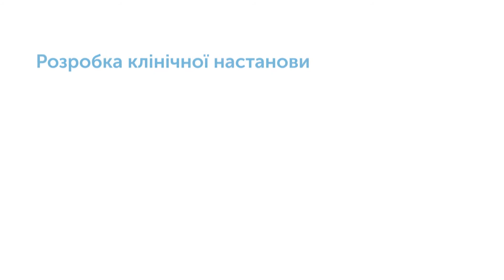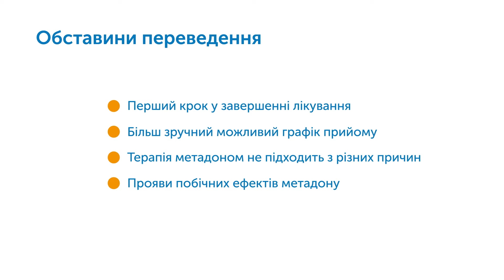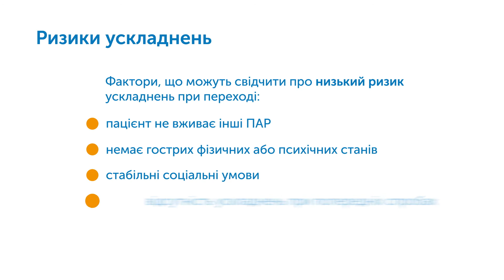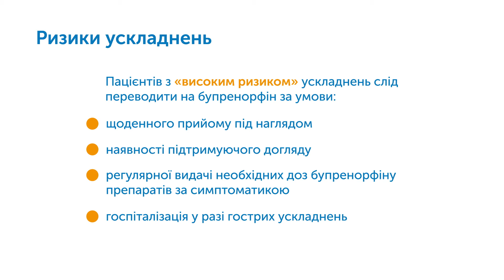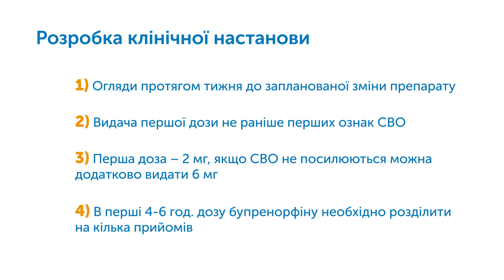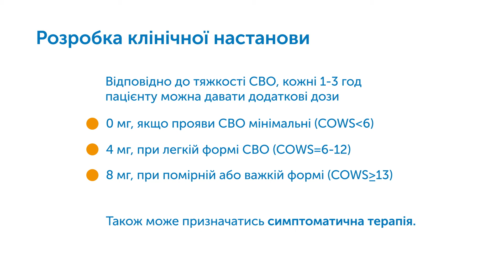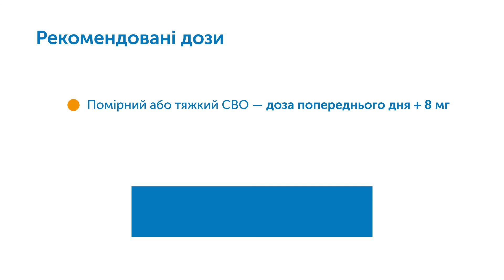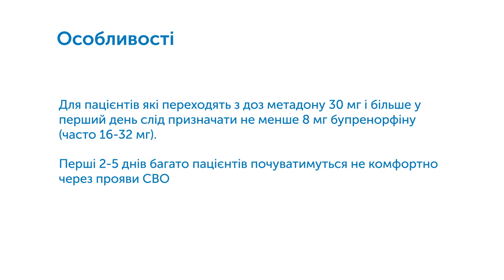Переведення пацієнта з одного препарату на інший препарат